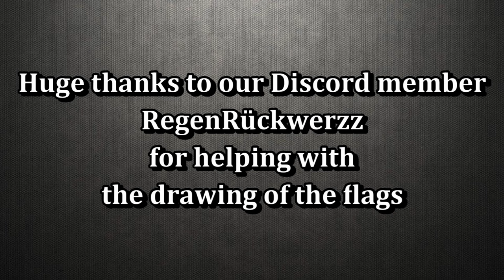【History】 Freikorps Flag list Part 2